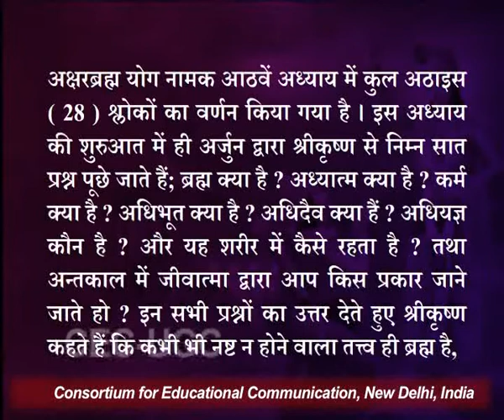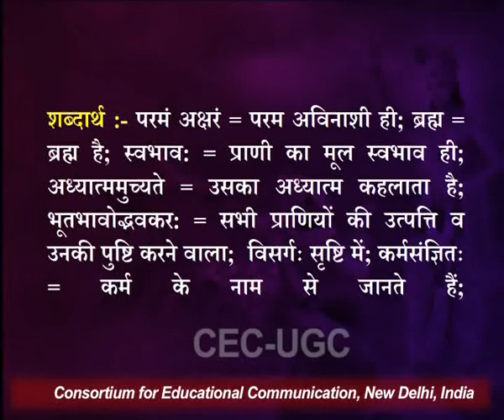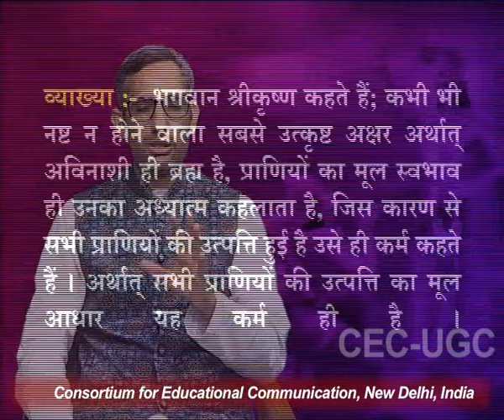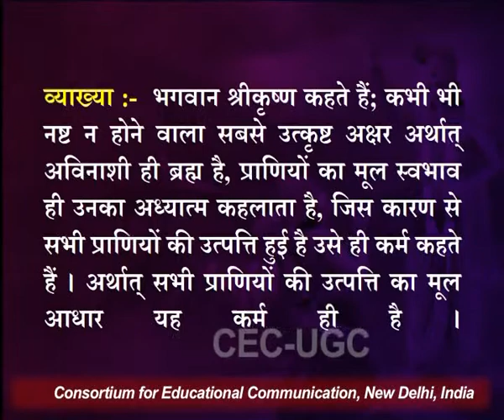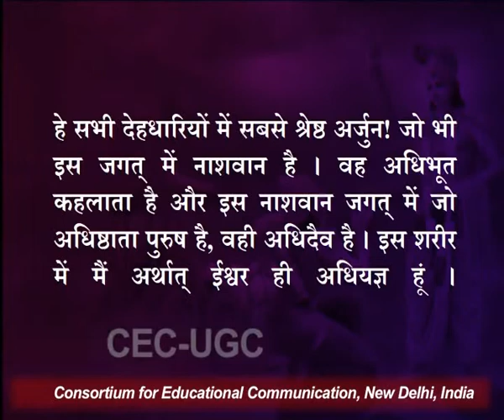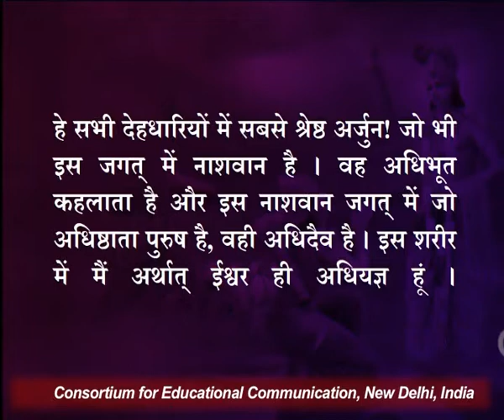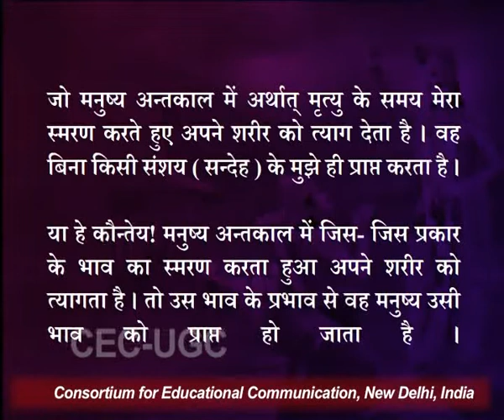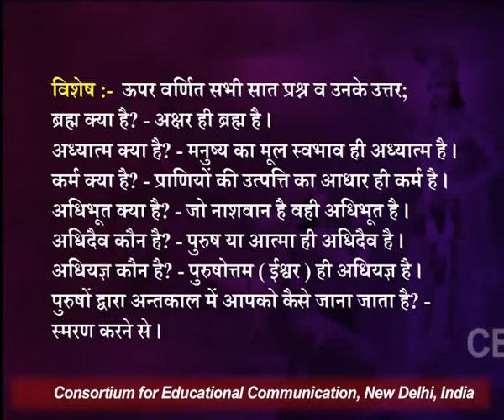श्रीमद्भगवदगीता के अक्षरब्रह्मयोग का सार - १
यह व्याख्यान श्रीमद्भगवदगीता के अक्षरब्रह्मयोग का सार - १ के बारे में बात करता है I